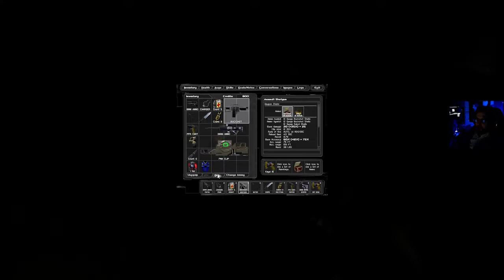Kaasuryhmä Deus Ex - osa 15: Katutaistelua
Kaasuryhmä muuttaa Pariisin kadut sotatoimialueeksi.